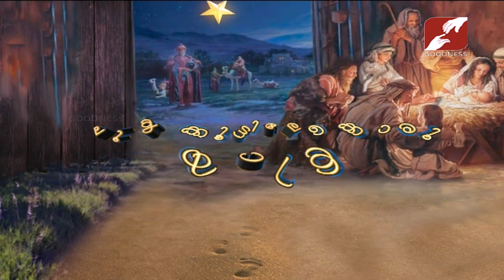PULKOTTILEKKORU YATHRA | DEC 16 | ലോകംമുഴുവൻ സത്വാർത്ത അറിയിക്കുവിൻ | FR JISON PAUL VENGASSERY